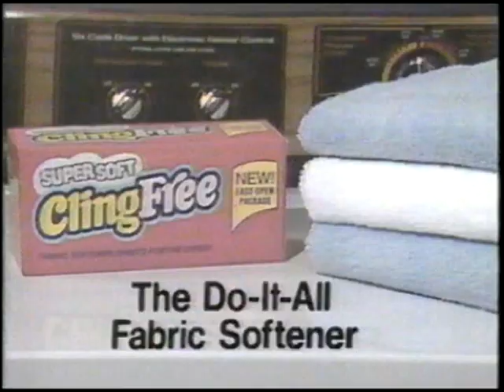William H. Macy in 1984 Cling Free Commercial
Macy was in several commercial in the 1980's.